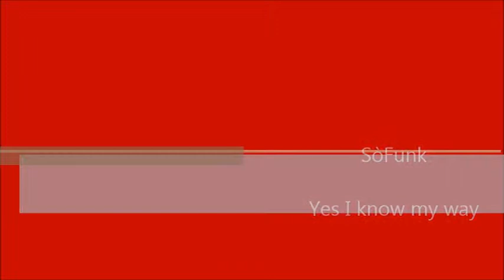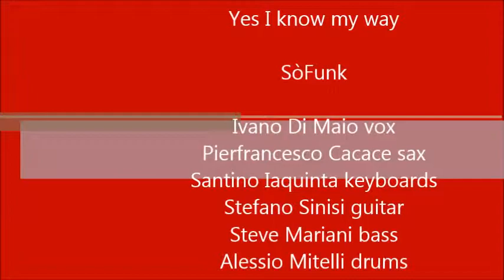Yes I know my way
SòFunk

Ivano Di Maio vox
Pierfrancesco Cacace sax
Santino Iaquinta keyboards
Stefano Sinisi guitar
Steve Mariani bass